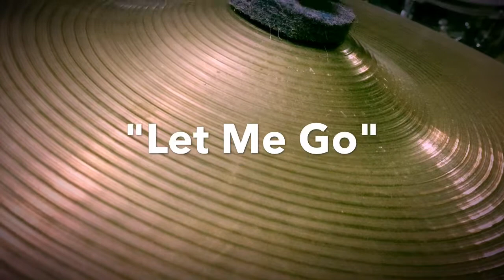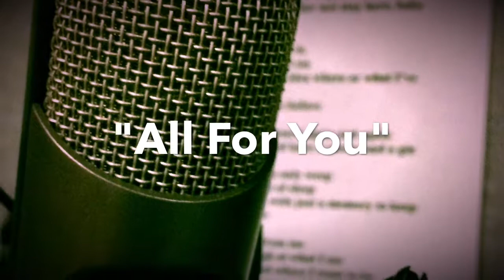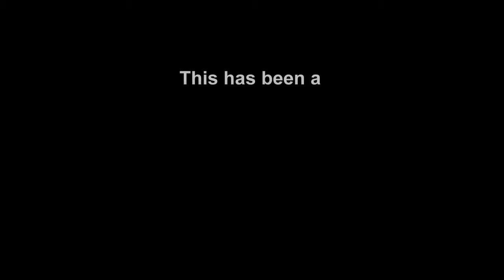Poor Man's Gravy Retroburn Trailer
Poor Man's Gravy is:
Jamie Ray - Guitars, Vocals, Keyboards
Brent Kessinger - Drums, Vocals
Mike Milstead - Bass

Recorded, mixed and mastered by Jamie Ray and Brent Kessinger